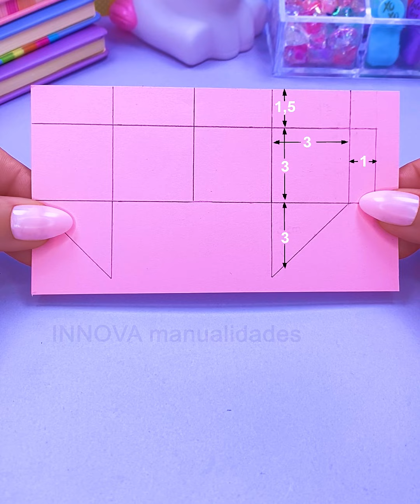Manualidades con papel / Manualidades fáciles de hacer en casa/ Ideas creativas en 5 minutos